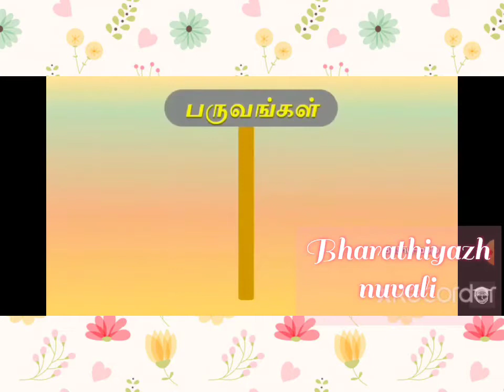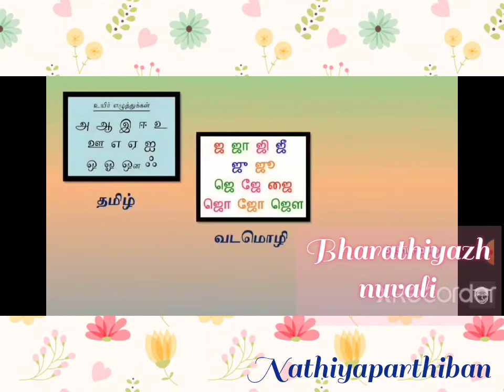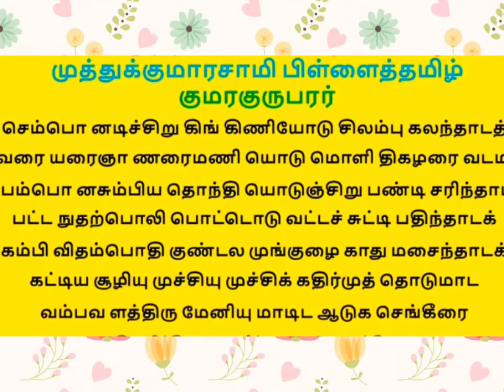வகுப்பு - 10 இயல் : 6 கவிதைப் பேழை - முத்துக்குமாரசாமி பிள்ளைத்தமிழ்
சிலம்பு,  கிண்கிணி - காலில் அணிவது
அரைநாண் - இடையில் அணிவது
சுட்டி - நெற்றியில் அணிவது
குண்டலம், குழை - காதில் அணிவது
சூழி - தலையில் அணிவது